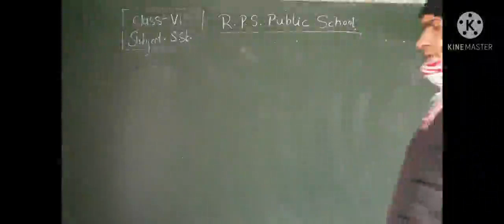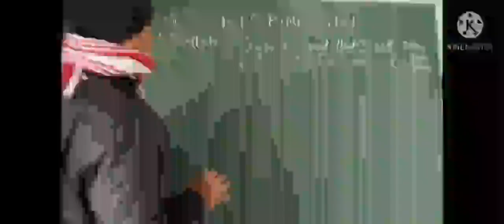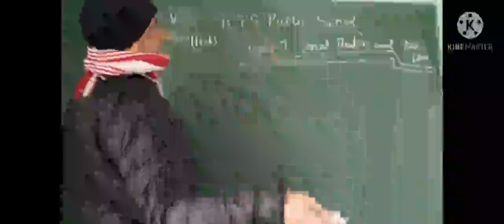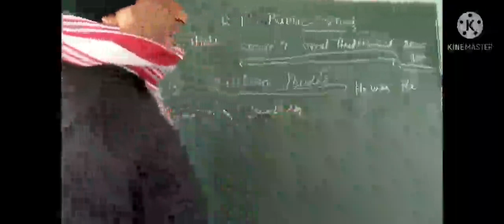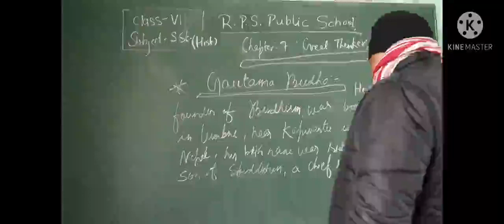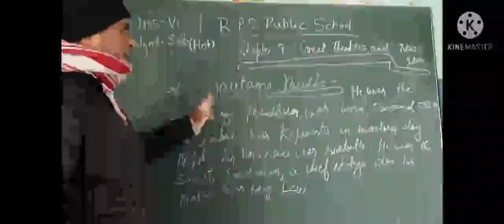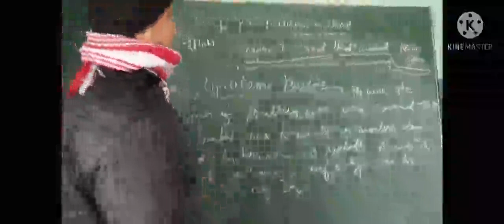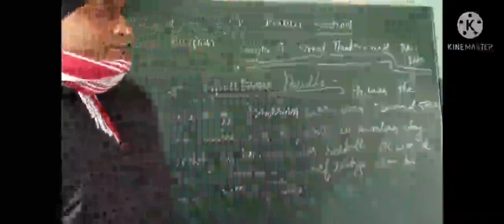Class - 06 - S.St ( History ) - Session 30